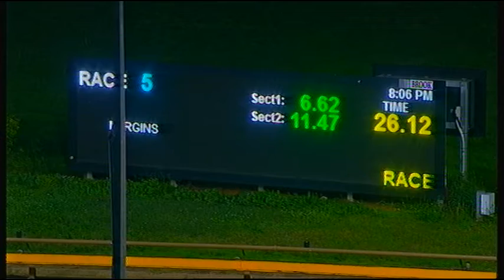WGL TUE 21 APR 20 R5